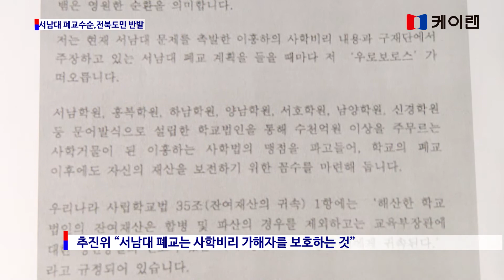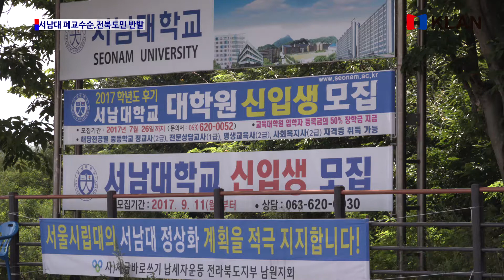교육부, 서남대 폐교 수순···전북도민 반발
전북정상화추진위 청와대 앞에서 성명서 발표